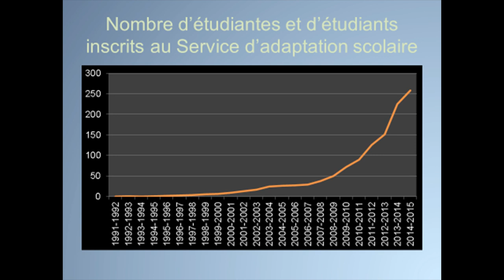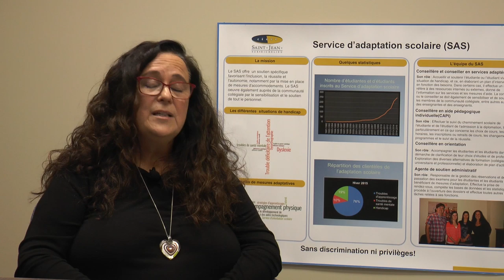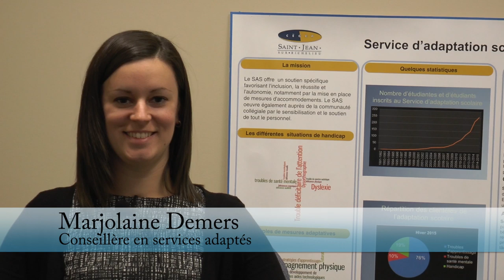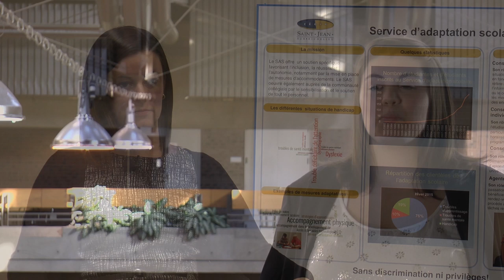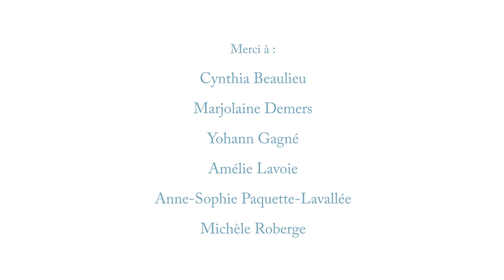Service d'adaptation scolaire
Vidéo mettant en lumière les réalisations et les succès du Service d’adaptation scolaire du Cégep Saint-Jean-sur-Richelieu. Deux personnes diplômées ainsi que deux étudiantes et étudiants actuellement inscrits au Cégep et suivis par le service ont été interviewées afin de parler de leur parcours collégial et de leur réussite éducative, et ce, malgré les embûches rencontrées.